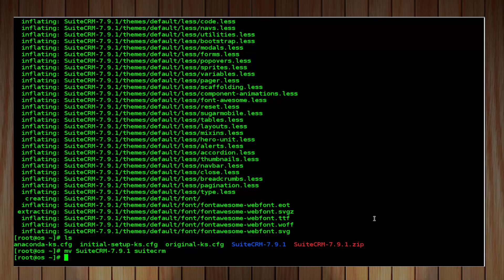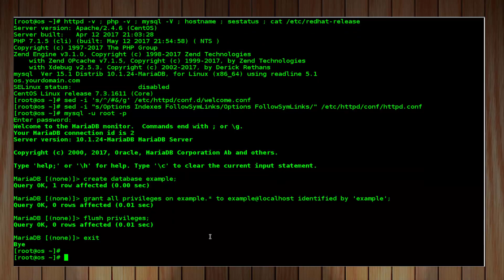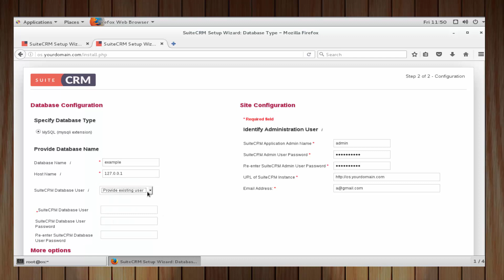How to Install SuiteCRM on CentOS 7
SuiteCRM is a fork of the popular customer relationship management software SugarCRM. It is a free and open source alternative to SugarCRM. It is written in PHP and uses MySQL / MariaDB to store its data.